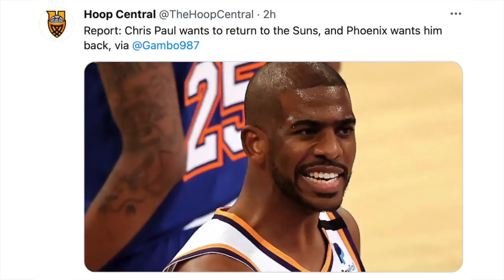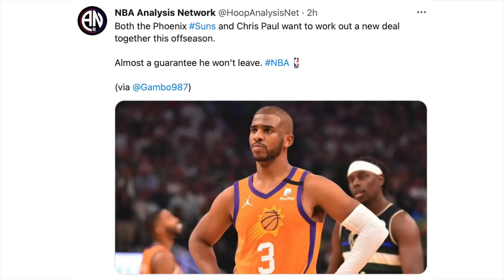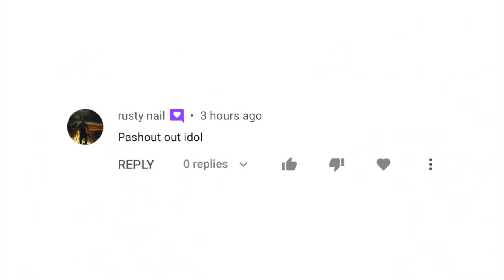Ang Kinaka-Takutan Ng Lakers Ngayong Free Agency! CP3 Babalik Na Sa Suns! Bulls Iba-Balik Si Rose!